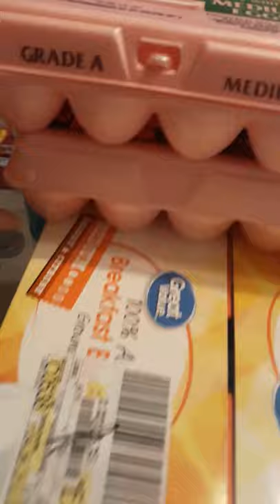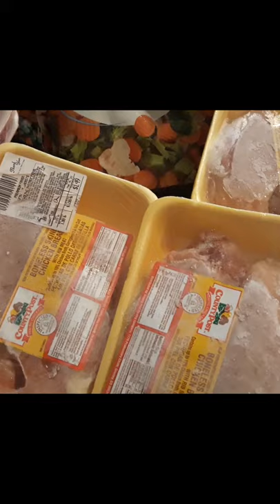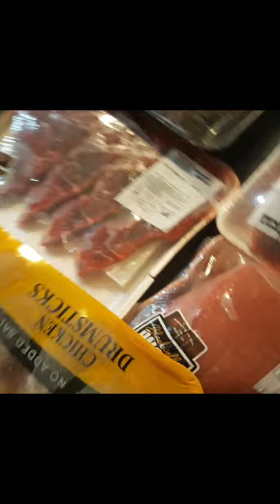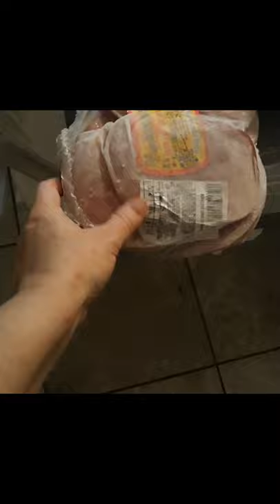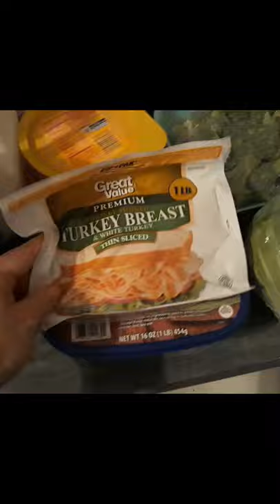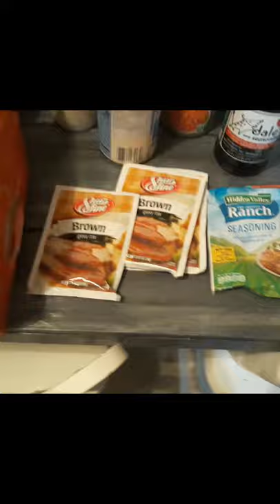Corona Virus grocery haul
Went to do my normal monthly grocery shopping, turned out it became a corona virus prep because the day after I went, the stores were bare.